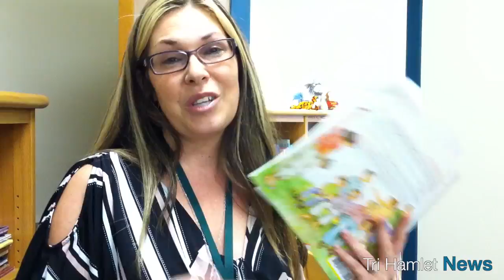"The Relatives Came" at Woodhull Elementary School